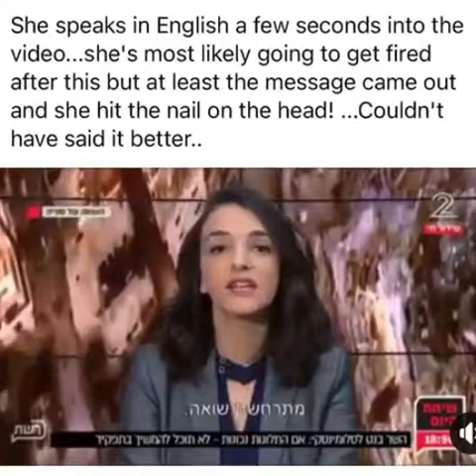Jewish news anchor speaks against the occupation